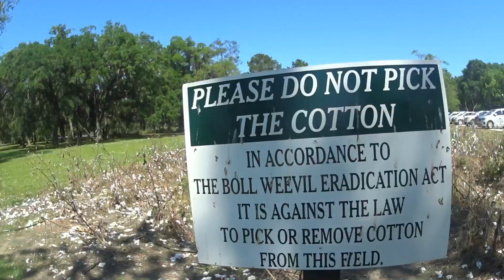Boone Plantation part 2